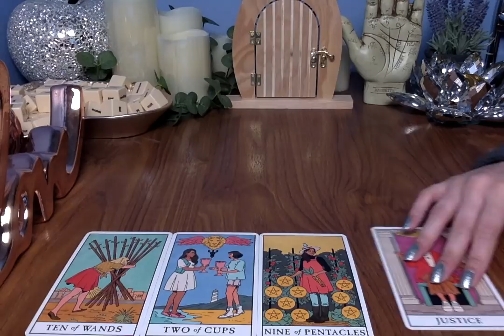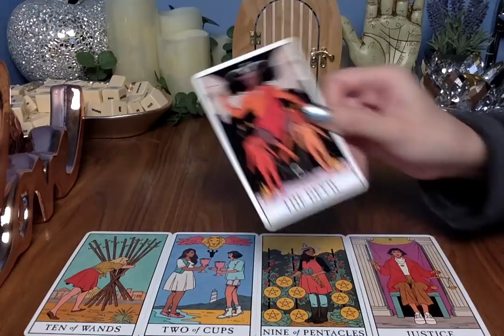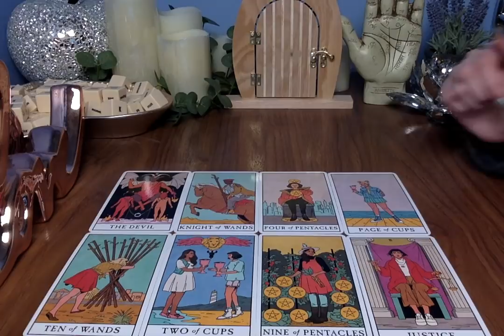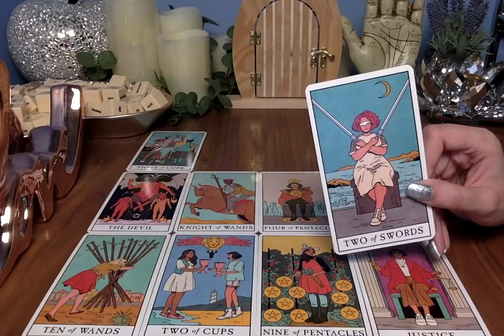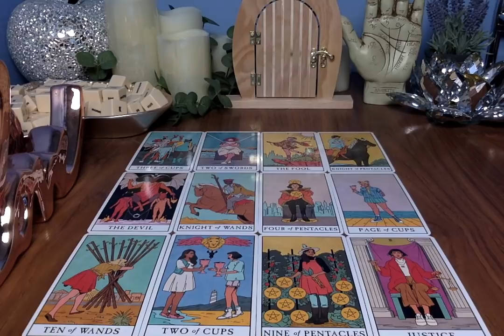🔮 ARIES *SPYING ON YOU* TWIN FLAME FEBRUARY 2021 💌🔥 😱 Tarot Card Love Asmr Reading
💖MY SHOP ALL Intention Cards, Bracelets, Jewellery, Crystals and Spiritual Items:
(International Shipping Worldwide & UK Delivery!)

Moonlight Guidance
Felixstowe
Suffolk
IP11 1BW
UK